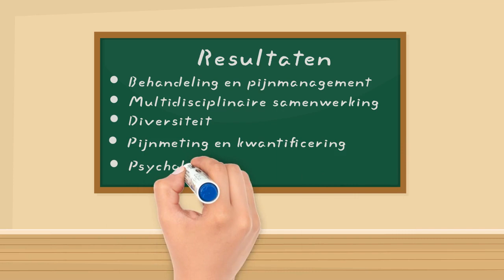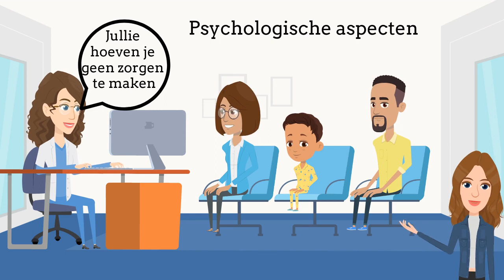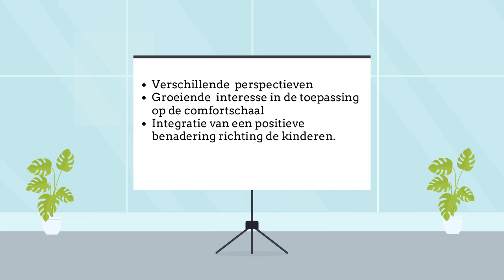Pijnmeting bij kinderen - Gerdie Verberne en Bram Swinkels